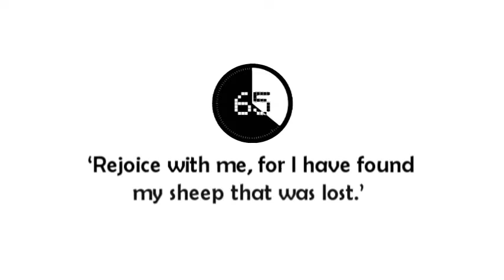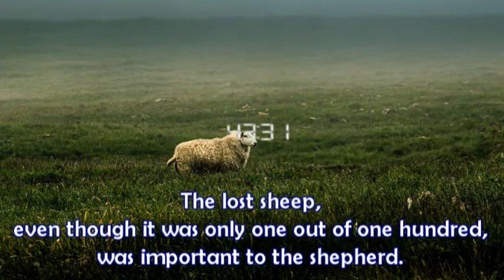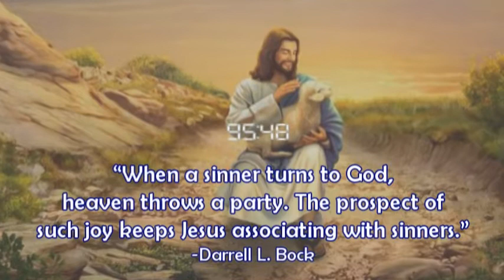153-Breaking the WORD in 100 Seconds| Finding the Lost| St. Luke 15:1-10| 05 November